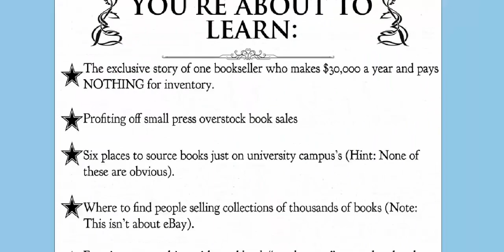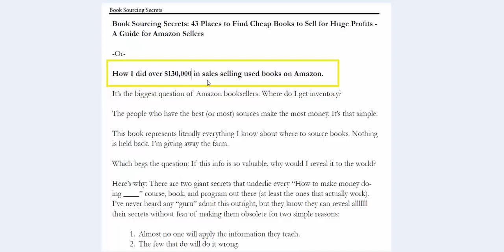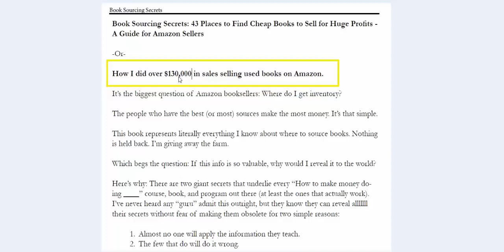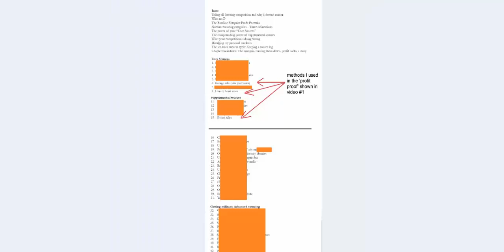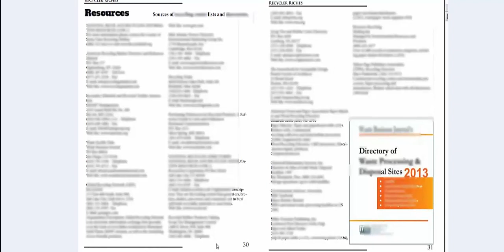Sell Books on Amazon, Video 2 of 2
- see how this Amazon mega seller used just 3 out of the 40+ sources of cheap used books AND enjoys ROIs of 1000% and up. If you need a step-by-step guide showing you how to begin selling books on Amazon.com, here's a free one